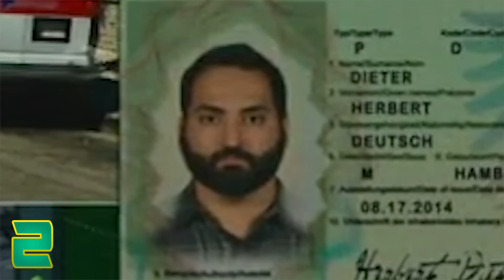4 heftige Serien-Fehler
4 heftige FILM-FEHLER | Jay & Arya